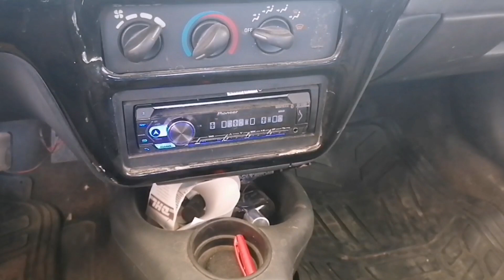antena de tiburon fácil de instalar